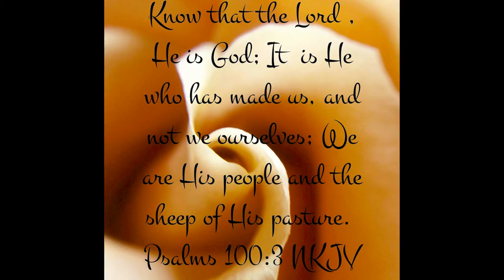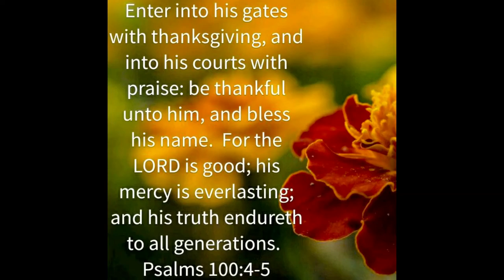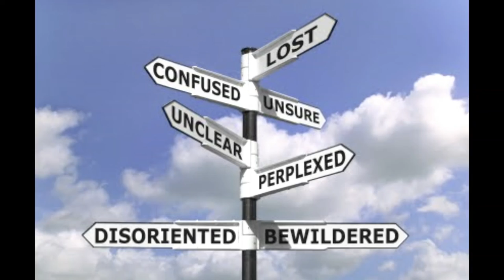Michael Perry - Shining Light